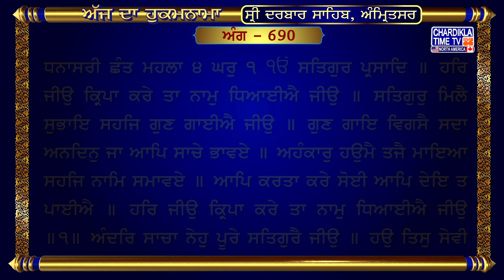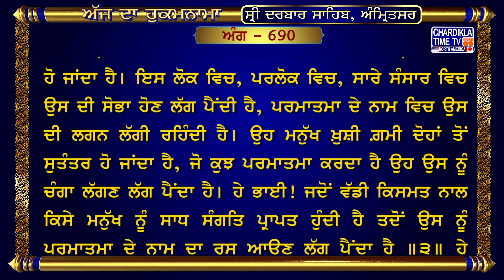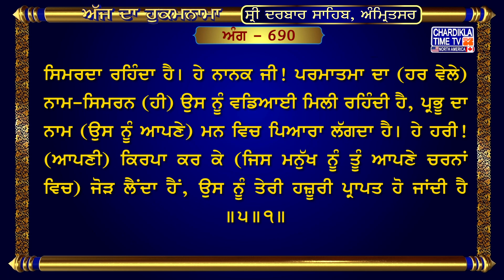Hukamnama Sri Darbar Sahib | Golden Temple Amritsar | Harmandir Sahib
30, Jun 2024
ਅੰਗ :- 690

ਧਨਾਸਰੀ ਛੰਤ ਮਹਲਾ ੪ ਘਰੁ ੧ ੴ ਸਤਿਗੁਰ ਪ੍ਰਸਾਦਿ ॥ ਹਰਿ ਜੀਉ ਕ੍ਰਿਪਾ ਕਰੇ ਤਾ ਨਾਮੁ ਧਿਆਈਐ ਜੀਉ ॥ ਸਤਿਗੁਰੁ ਮਿਲੈ ਸੁਭਾਇ ਸਹਜਿ ਗੁਣ ਗਾਈਐ ਜੀਉ ॥ ਗੁਣ ਗਾਇ ਵਿਗਸੈ ਸਦਾ ਅਨਦਿਨੁ ਜਾ ਆਪਿ ਸਾਚੇ ਭਾਵਏ ॥ ਅਹੰਕਾਰੁ ਹਉਮੈ ਤਜੈ ਮਾਇਆ ਸਹਜਿ ਨਾਮਿ ਸਮਾਵਏ ॥ ਆਪਿ ਕਰਤਾ ਕਰੇ ਸੋਈ ਆਪਿ ਦੇਇ ਤ ਪਾਈਐ ॥ ਹਰਿ ਜੀਉ ਕ੍ਰਿਪਾ ਕਰੇ ਤਾ ਨਾਮੁ ਧਿਆਈਐ ਜੀਉ ॥੧॥ ਅੰਦਰਿ ਸਾਚਾ ਨੇਹੁ ਪੂਰੇ ਸਤਿਗੁਰੈ ਜੀਉ ॥ ਹਉ ਤਿਸੁ ਸੇਵੀ ਦਿਨੁ ਰਾਤਿ ਮੈ ਕਦੇ ਨ ਵੀਸਰੈ ਜੀਉ ॥ ਕਦੇ ਨ ਵਿਸਾਰੀ ਅਨਦਿਨੁ ਸਮਾ੍ਰੀ ਜਾ ਨਾਮੁ ਲਈ ਤਾ ਜੀਵਾ ॥ ਸ੍ਰਵਣੀ ਸੁਣੀ ਤ ਇਹੁ ਮਨੁ ਤ੍ਰਿਪਤੈ ਗੁਰਮੁਖਿ ਅੰਮ੍ਰਿਤੁ ਪੀਵਾ ॥ ਨਦਰਿ ਕਰੇ ਤਾ ਸਤਿਗੁਰੁ ਮੇਲੇ ਅਨਦਿਨੁ ਬਿਬੇਕ ਬੁਧਿ ਬਿਚਰੈ ॥ ਅੰਦਰਿ ਸਾਚਾ ਨੇਹੁ ਪੂਰੇ ਸਤਿਗੁਰੈ ॥੨॥ ਸਤਸੰਗਤਿ ਮਿਲੈ ਵਡਭਾਗਿ ਤਾ ਹਰਿ ਰਸੁ ਆਵਏ ਜੀਉ ॥ ਅਨਦਿਨੁ ਰਹੈ ਲਿਵ ਲਾਇ ਤ ਸਹਜਿ ਸਮਾਵਏ ਜੀਉ ॥ ਸਹਜਿ ਸਮਾਵੈ ਤਾ ਹਰਿ ਮਨਿ ਭਾਵੈ ਸਦਾ ਅਤੀਤੁ ਬੈਰਾਗੀ ॥ ਹਲਤਿ ਪਲਤਿ ਸੋਭਾ ਜਗ ਅੰਤਰਿ ਰਾਮ ਨਾਮਿ ਲਿਵ ਲਾਗੀ ॥ ਹਰਖ ਸੋਗ ਦੁਹਾ ਤੇ ਮੁਕਤਾ ਜੋ ਪ੍ਰਭੁ ਕਰੇ ਸੁ ਭਾਵਏ ॥ ਸਤਸੰਗਤਿ ਮਿਲੈ ਵਡਭਾਗਿ ਤਾ ਹਰਿ ਰਸੁ ਆਵਏ ਜੀਉ ॥੩॥ ਦੂਜੈ ਭਾਇ ਦੁਖੁ ਹੋਇ ਮਨਮੁਖ ਜਮਿ ਜੋਹਿਆ ਜੀਉ ॥ ਹਾਇ ਹਾਇ ਕਰੇ ਦਿਨੁ ਰਾਤਿ ਮਾਇਆ ਦੁਖਿ ਮੋਹਿਆ ਜੀਉ ॥ ਮਾਇਆ ਦੁਖਿ ਮੋਹਿਆ ਹਉਮੈ ਰੋਹਿਆ ਮੇਰੀ ਮੇਰੀ ਕਰਤ ਵਿਹਾਵਏ ॥ ਜੋ ਪ੍ਰਭੁ ਦੇਇ ਤਿਸੁ ਚੇਤੈ ਨਾਹੀ ਅੰਤਿ ਗਇਆ ਪਛੁਤਾਵਏ ॥ ਬਿਨੁ ਨਾਵੈ ਕੋ ਸਾਥਿ ਨ ਚਾਲੈ ਪੁਤ੍ਰ ਕਲਤ੍ਰ ਮਾਇਆ ਧੋਹਿਆ ॥ ਦੂਜੈ ਭਾਇ ਦੁਖੁ ਹੋਇ ਮਨਮੁਖਿ ਜਮਿ ਜੋਹਿਆ ਜੀਉ ॥੪॥ ਕਰਿ ਕਿਰਪਾ ਲੇਹੁ ਮਿਲਾਇ ਮਹਲੁ ਹਰਿ ਪਾਇਆ ਜੀਉ ॥ ਸਦਾ ਰਹੈ ਕਰ ਜੋੜਿ ਪ੍ਰਭੁ ਮਨਿ ਭਾਇਆ ਜੀਉ ॥ ਪ੍ਰਭੁ ਮਨਿ ਭਾਵੈ ਤਾ ਹੁਕਮਿ ਸਮਾਵੈ ਹੁਕਮੁ ਮੰਨਿ ਸੁਖੁ ਪਾਇਆ ॥ ਅਨਦਿਨੁ ਜਪਤ ਰਹੈ ਦਿਨੁ ਰਾਤੀ ਸਹਜੇ ਨਾਮੁ ਧਿਆਇਆ ॥ ਨਾਮੋ ਨਾਮੁ ਮਿਲੀ ਵਡਿਆਈ ਨਾਨਕ ਨਾਮੁ ਮਨਿ ਭਾਵਏ ॥ ਕਰਿ ਕਿਰਪਾ ਲੇਹੁ ਮਿਲਾਇ ਮਹਲੁ ਹਰਿ ਪਾਵਏ ਜੀਉ ॥੫॥੧॥

hukamnama,
hukamnama sahib,
hukamnama today,
hukamnama amritsar,
hukamnama ardas,
hukamnama app,